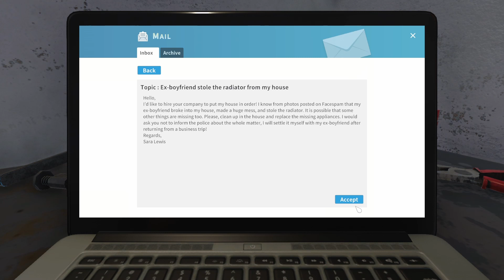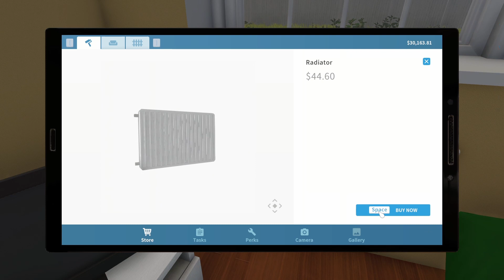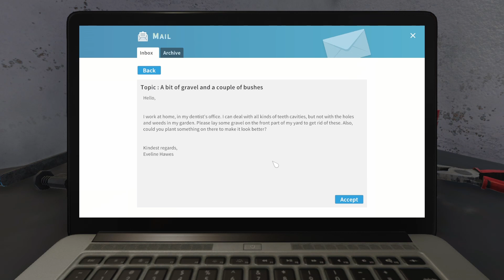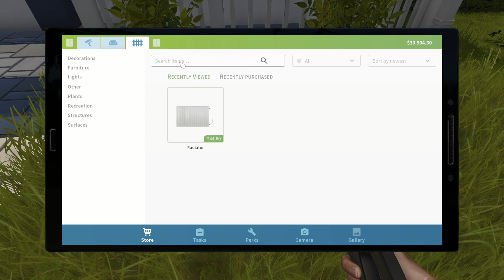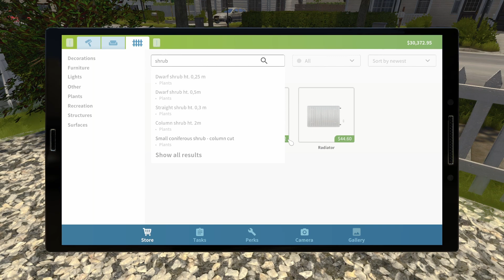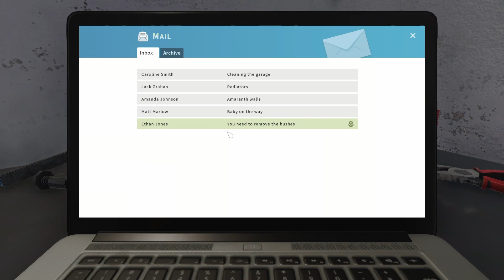Odd Jobs To Survive | Ep.1 | House Flipper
You've got to earn it around here before you purchase your first property.
No worries though! Luckily, there's plenty of work at your fingertips!
Take job offers from nearby residents - clean up, paint walls, install heaters, showers, and air conditioners, or even furnish their whole property!
Once the grateful clients pay you for your solid work, it's time to get your own house.

Grab your hammer! It's time to take a bit of a rude approach and knock some walls down!
Get rid of broken glass shards, litter, and leftover pieces of furniture, to prepare the place for a complete makeover!
It's up to you to either meet every single requirement of specific buyers or make yourself a cozy office to grow your business in.

Fortunately, you're not alone. The set of your trustiest tools is here with ya!
With the help of your paint roller, window cleaner, plaster tool, mop, hammer, and of course, the mighty tablet, no renovation will scare you!
Using those tools also gives you experience, which can be used to upgrade them and polish your skills, making your work even more pleasant.

Regardless if you plan to create the house of your dreams, help the residents with their renovations or feel the need to smack some walls -
House Flipper is here for You! So just sit comfortably, let go off your usual daily routine, and delve into the world of House Flipper... into your world!